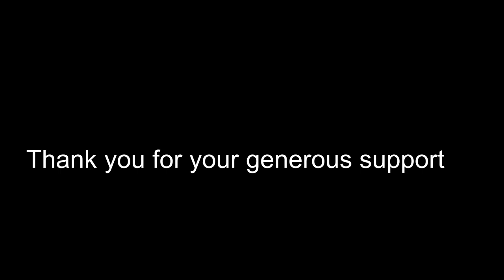Jumping Jack Flash 3 String Fretless Cigar Box Guitar Marshall Class 5 Boss DS1 Heavy Slide Tone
My rig for this tune:
Marshall Class 5 (made in England)